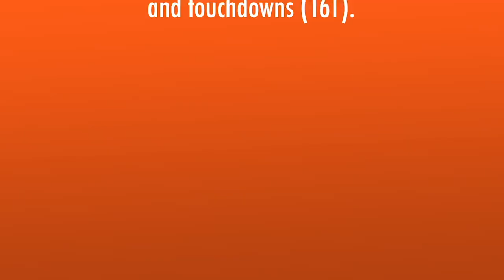Bo Nix is named Auburn’s starting QB for season opener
The moment you’ve all been waiting for: Bo Nix will start at quarterback to open Auburn’s season. Full coverage